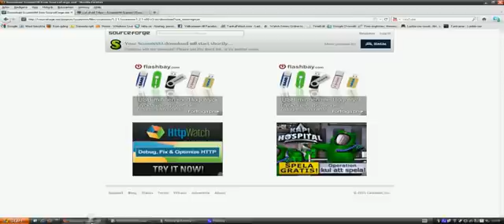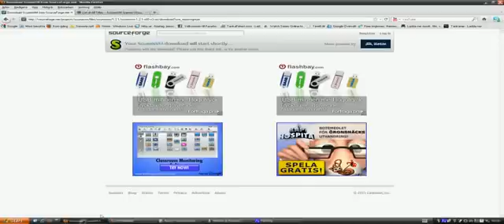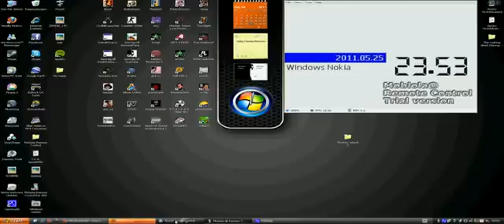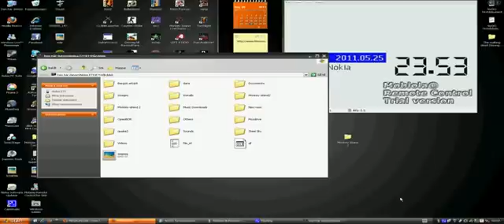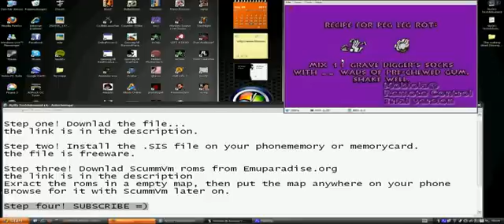NOKIA ScummVM 1.2.1 NEW Free DOWNLOAD + Free Roms [HowTo]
Step one!                         I used Nokia E71 on video
Downlad the file...

Step two!
Install the file.

Step three!
Downlad ScummVm roms.
Browse for roms with ScummVm later on.

Step four!

Step five!